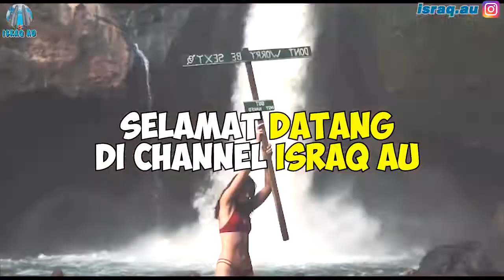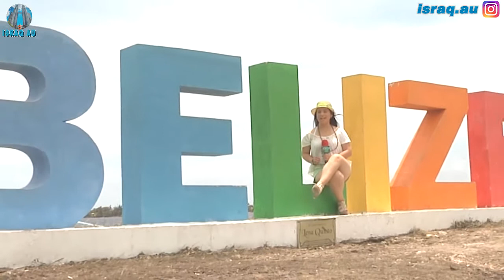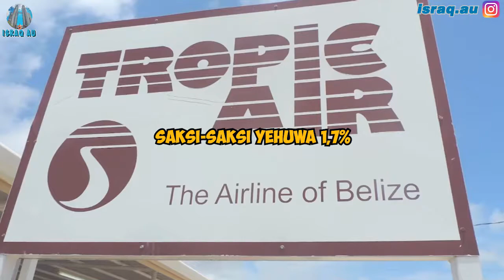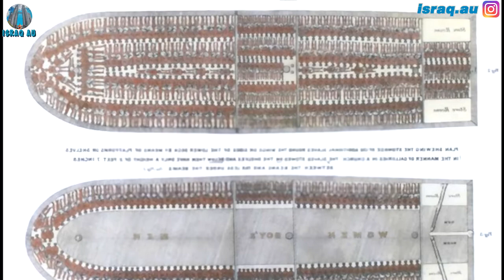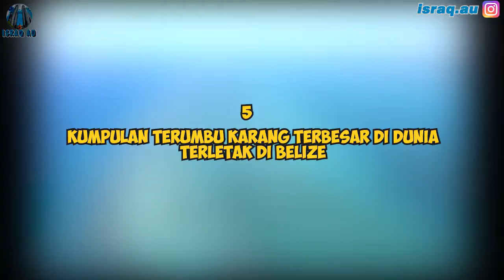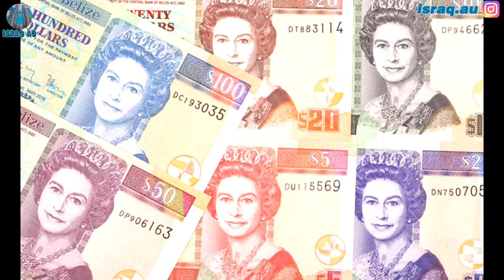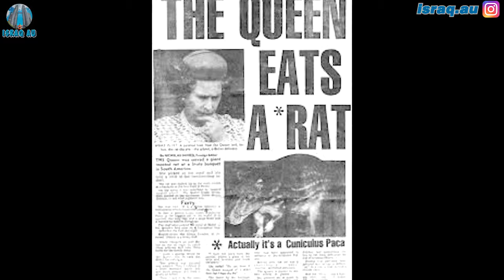Batal Kiamat 2012 Fakta Negara Belize Masih Banyak Suku Maya Tinggal Sini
0:00 | Tahukah kalian Tentang Negara Belize ?
Belize atau dalam bahasa Indonesia Negara Belize (bahasa Spanyol : Belice) Apakah kalian tahu tentang negara ini ? negara yang terletak di amerika tengah namun dianggap sebagai negara karibia. Dan tahukah kalian bahwa masih ada  40ribu suku maya yang tinggal di negara ini. seperti apa isi dari negara Belize ? Untuk lebih lengkapnya simak video berikut !!

0:22 | Intro Israq AU
Selamat datang di channel Israq AU, channel yang impiannya ingin menyaingi ATLAS.
0:50 | Geografi Belize
Belize adalah sebuah negara Karibia yang terletak di pesisir timur Amerika Tengah. Belize berbatasan dengan Meksiko di sebalah utara serta Guatemala di barat dan selatan.
Luas Wilayah Belize sebesar 22.966 km² sehingga menjadikannya sebagai negara terluas ke 147 di dunia.
1:14 | Demografi Belize
Berdasarkan jumlah penduduknya Belize berada di urutan ke-169 dunia dengan jumlah populasi sebanyak 397.628 jiwa. dan menjadikannya sebagai negara terpadat ke-169 juga dengan kepadatan 17 orang/km².
Masih Banyak Suku Maya Yang tinggal di negara ini. Penduduk negara Belize terdiri dari 52,9.% Etnis Mestizo (Belize Hispanik) 25,9% Creole 11,3% Suku Maya 6,1% Garifuna 4,8% orang Eropa 3,9% orang Asia India 1,0% Tionghoa dan 1,2% Lainnya serta 0,3% Tidak Diketahui
Negara Belize tidak memiliki agama resmi. Penduduk Belize diberikan kebebasan untuk memeluk kepercayaan yang diyakini. Penduduk Belize terdiri dari Katolik Roma 40,1% Protestan 31,8% Saksi-Saksi Yehuwa 1,7% Kristen lainnya 0,5% Atheis 15,6% dan Agama lainnnya 9,6% serta 0,3% sisanya Tidak merespon.
Belize adalah salah satu negara di Amerika Latin yang tidak berbahasa Latin. Bahasa resmi Belize adalah bahasa Inggris. Belize juga menjadi satu satunya negara di amerika tengah dengan bahasa inggris sebagai bahasa resminya. Banyak orang Belize juga berbicara bahasa kreol berbasis bahasa Inggris yang disebut  Belize Creol. Saat ini bahasa Spanyol dijadikan bahasa kedua yang diajarkan di negara ini sehingga menjadikan 50% lebih penduduk belize dapat berbicara lebih dari 1 bahasa.

3:03 | Pemerintahan Belize
Bentuk pemerintahan negara Belize adalah Negara kesatuan bersistem monarki konstitusional parlementer. Ratu Elizabeth II sebagai ratu Belize. Kemudian Ratu Belize

Berikut Fakta fakta mengenai negara Belize

3:50 | Sejarah singkat negara Belize
Peradaban Suku Maya mulai  menyebar ke daerah Belize antara 1500 SM sampai 1200 SM. Peradaban suku maya terus berkembang di belize hingga abad ke 11 Masehi. Beberapa situs reruntuhan suku maya
5:36 | Etimologi Belize. Asal nama Belize tak begitu jelas, tetapi 1 teori mengatakan nama ini diturunkan dari pelafalan Spanyol untuk Wallace yang merupakan nam
7:21 | Hubungan Luar Negeri Belize. Belize adalah anggota Perserikatan Bangsa-Bangsa (PBB) ,  Persemakmuran Bangsa – Bangsa ( Commonwealth of Nations ), Organisasi Perdagangan Dunia (WTO) , Komunitas karibia (CARICOM), Sistem Integrasi Amerika Tengah (SICA) dan   Organisasi Negara-negara Amerika (OAS).
7:36 | Ekonomi Belize. Belize memiliki ekonomi yang kecil, sebagian besar perusahaan swastanya berbasis pada pertanian, industri berbasis agro, dan perdagangan  buah sedangkan sektor konstruksi dan pariwisatanya baru mulai berkembang.
8:41 | Fakta Menarik Belize

Semoga Channel Kalian Bisa Berkembang dengan cepat

11:35 | Penutup
11:54 | Nonton Negara Lainnya dari A-Z

Nonton Video Tentang Negara Lainnya
Dari Huruf A sampai Z

Saya membuka pintu selebar-lebarnya apabila ada kritik Dan saran. Semoga dapat membangun pribadi saya lebih baik kedepannya. Love you Allllllll

Kamera : Hp Xiaomi Mi 5s
App Video Editing : KineMaster ProX+
App Thumbnail Editing : PixelLab
Screen Recorder : DU Recorder